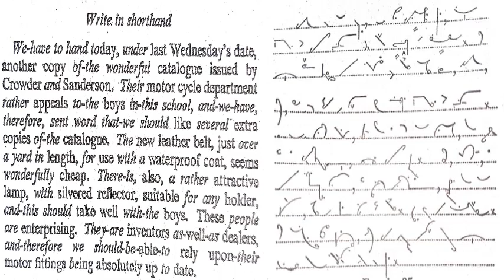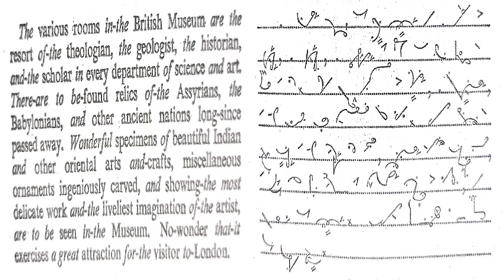100 WPM, Shorthand English Dictation, Exercise No.94-97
Here you will learn Pitman Shorthand full Course in Urdu/English.

PitmanlegalExercise-Rev-B